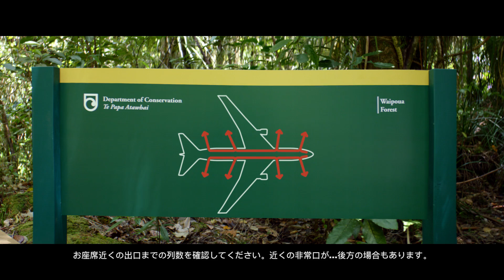ニュージーランド航空機内安全ビデオ 「夏のノースランドを満喫」編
キラキラ輝く海岸線をドライブして、ボディボードに乗って砂丘から海にダイブ！イルカと一緒に泳いだ後は新鮮なシーフードを堪能。天高く伸びるカウリの巨木に神秘を感じて、キーウィ・バードに出会う━。海、山、グルメ、文化、あたたかい人々…。夏のノースランドの魅力がいっぱい盛り込まれた、ニュージーランド航空の機内安全ビデオが完成しました。